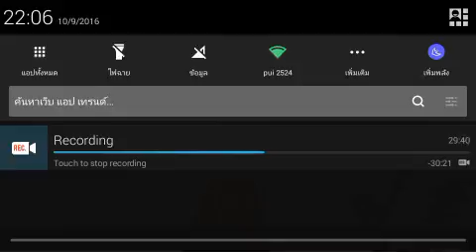Minecraft pe เอาชีวิตรอด - Episode 6 - อิอิ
▶มาสมัครเข้า Freedom! กันเถอะ

ลิ้งสมัครเข้า Freedom!

สวัสดีครับ🙏ผมคือ

👑MR.POUND YOUTUBE CH👑

ถ้าชอบ💜คลิปนี้คลิปไหนก้ออย่าลืมที่จะกด Like👍 หรือติดใจ
อย่าลืมกด Subscribe🔪 ถ้าอย่าแบ่งปันให้เพื่อนของคุณดูก้อกด Share♿ กันเยอะๆนะครับ จะได้ไม่พราดคลิปใหม่ๆจาก

👑MR.POUND YOUTUBE CH👑

👑โปรโมทช่อง

👑INTRO 3D

👑SKIN 3D

👑ปกCH

👑โปรฟาล์YOUTUBE

💲ราคาเริ้มต้นอยู่ที่
10 - 100ทรู
ถ้าใครอยากได้ก้อ
สามารถทักมาได้ทาง

🌐 ชื่อ Facebook ผมครับ : Pound Pound

🌐 ลิ้ง Facebook ผมครับ

🆔LINE : -pound100-

คุณ MR_HUGO YOUTUBE CH

▶แอพถ่ายหน้าจอ Rec Pro V.1.6.4

ลิ้ง Download แอพ Rec Pro V.1.6.4

▶แอพตัอต่อวีดีโอ VideoShow

ลิ้ง Download แอพ VideoShow

▶โปรแกรมตัดต่อวีดีโอ KineMaster

▶แอพดาวน์โหลดวีดีโอ Snap Tube

ลิ้ง Download แอพ Snap Tube

                         👑คนที่ 1👑

ผู้สนับสนุนหลักของผมนี้ช่องของเค้า

คุณ BASJI2547TH

                         👑คนที่ 2👑

คุณ Pos tv